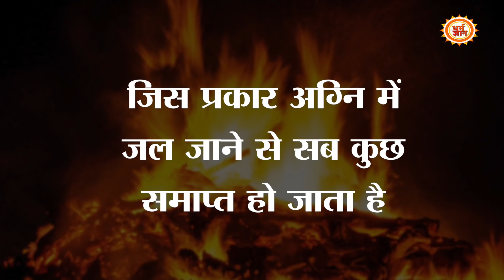भगवाधारी साधु-संत क्या भारत में सुरक्षित नहीं हैं? देखिये रिपोर्ट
पालघर की घटना से सवाल उठने लगे हैं कि भगवाधारी साधु-संतों के लिए अब भारत की सरजमीन सुरक्षित नहीं है, देखिये रिपोर्ट।